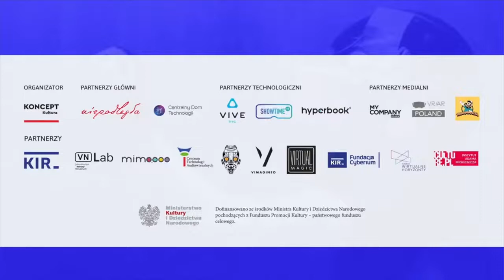Immersion Festival 2021 – Virtual education of the future - VR and AR in teaching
Is the future of education related to virtual lessons? Does today's school use VR and AR? How is virtual reality used in museum, cultural and extracurricular education? Panelists talk about this and not only.

PARTICIPANTS
Hosted by Malwina Rozwadowska - culture manager, educator
Speakers
Klaudyna Stachoń - vice-president of the Virtual Horizons Foundation
Marianna Otmianowska - deputy director of the Royal Łazienki Museum in Warsaw, museum educator
Aneta Siwka - head of the Innovation Center PRZEJŚCIE
Zbigniew Bujak - teaching specialist and trainer at the Central House of Technology responsible for creating the CDT educational program